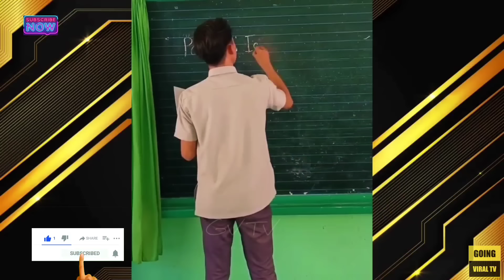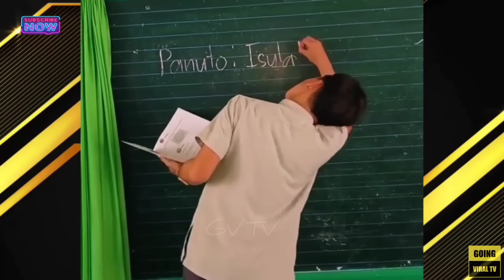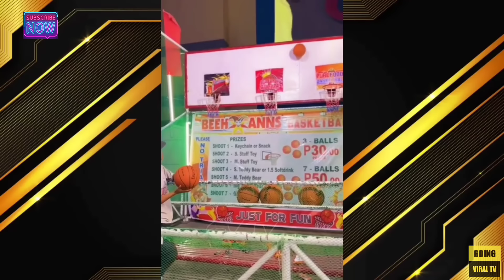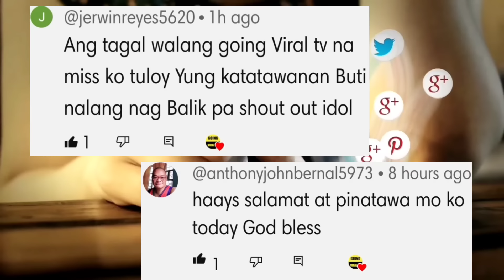TILL TEETH DO US PART HETO TALAGA ANG TUNAY NA FOREVER😍🤣VIRAL FUNNY PINOY VIDEOS & FUNNY MEMES 2024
At Click Mona rin ang "Bell" Icon at Click mo Yung "ALL" Para updated ka pag may bago tayong upload Salamat😇🙏💖❤️💚📍